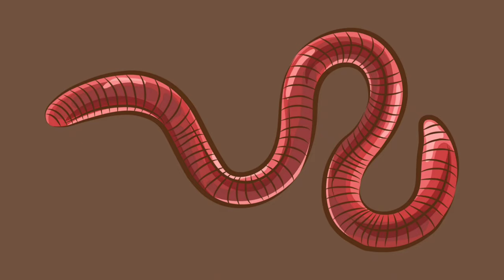Learn All types of Insects in Simple English | Insect for Toddler | Bugs For Kids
We will Learn all type of Insects in this video. This video is specialy design for toddlers Hope You Will Like Our Video.